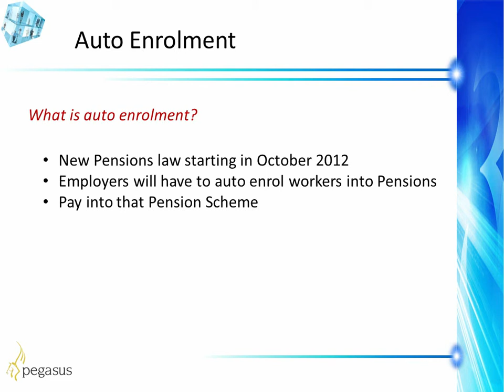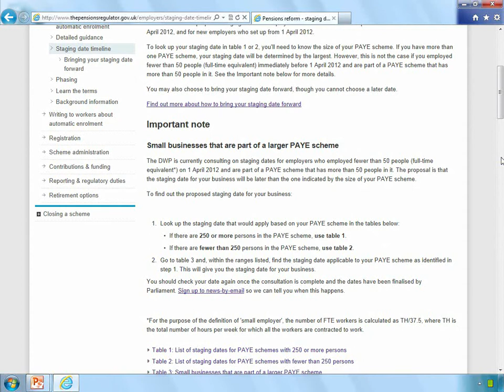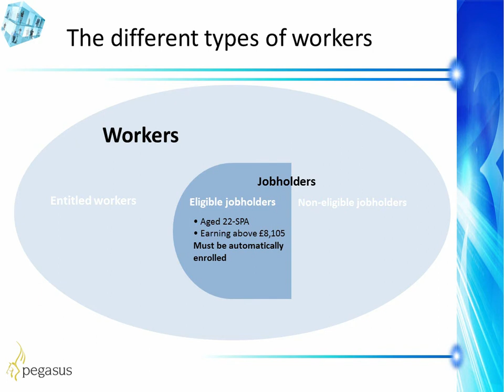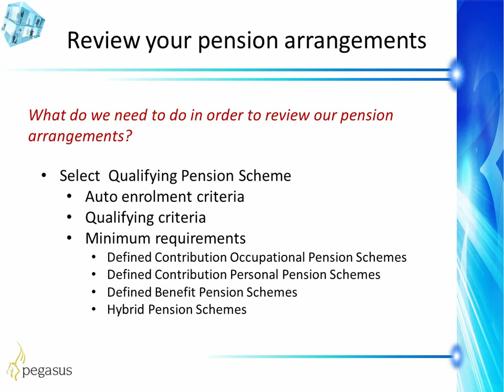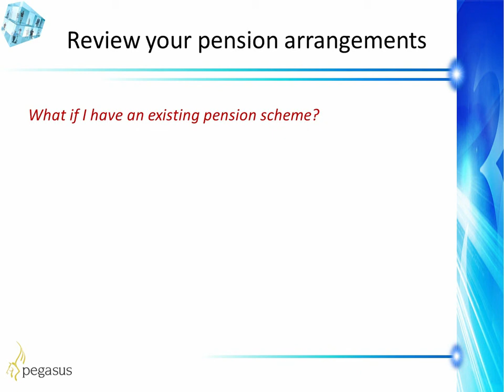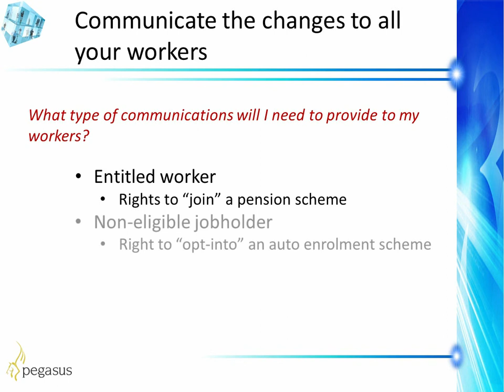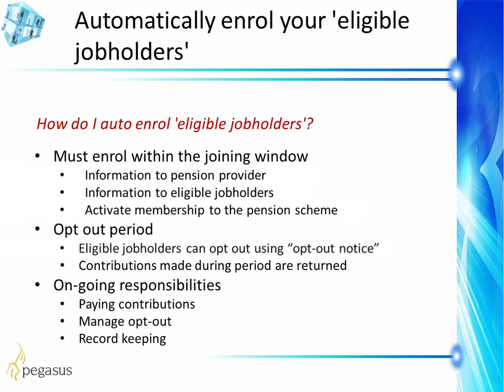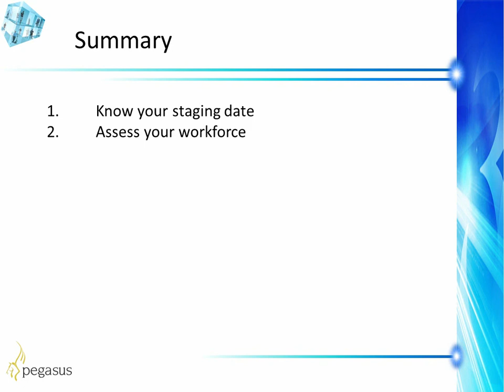Pegasus Auto Enrolment Presentation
Get your business ready for the changes to the pensions law. From October 2012 the Workplace Pensions Reform will start to affect employers. Employers will have to automatically enrol eligible jobholders into a qualifying pension scheme and make an employer contribution towards it. Find out more about the changes.